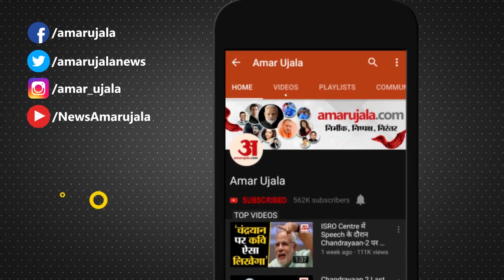Harish Rawat Cleans Shoes of Devotees in Gurudwara | हरीश रावत ने गुरुद्वारे में साफ किए जूते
Punjab Congress in-charge Harish Rawat ने Uttarakhand के उधम सिंह नगर में खटीमा के पास Nanakmatta Gurudwara  में श्रद्धालुओं के जूते साफ किए।